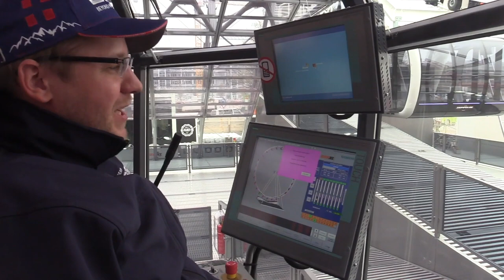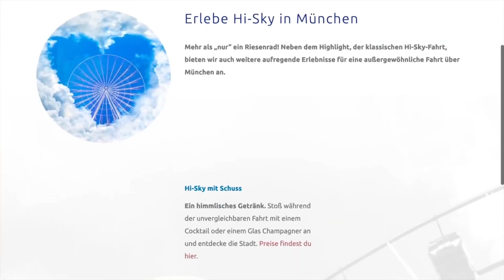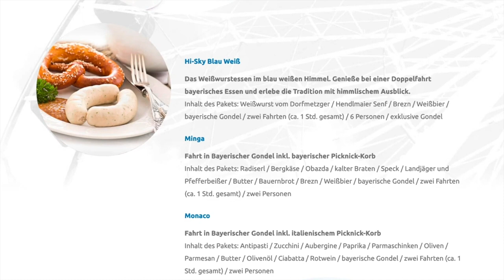Riesenrad Umadum in München im Werksviertel. Eröffnung, Pressevorstellung.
Reupload.Einweihung Riesenrad. Wir drehen von Januar bis März, Mittwoch bis Sonntag von 12:00 Uhr bis 19:30 Uhr